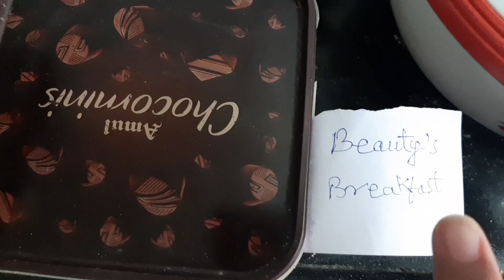Papa was SHOCKED!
Hi Guys!!!
It's an AMAZING vlog! Me and my brother got something done❤
And to that ..My dad's reaction was priceless😂
Please go and watch🙏